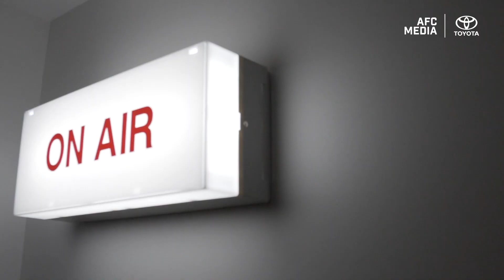Inside the Crows: Photo Day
Go inside West Lakes and see what it is like during the clubs team photo day.